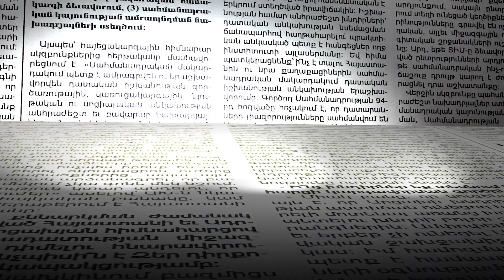Փոփոխություններ «Հայաստան» համահայկական հիմնադրամում. ո՞վ կփոխարինի Հրայր Թովմասյանին